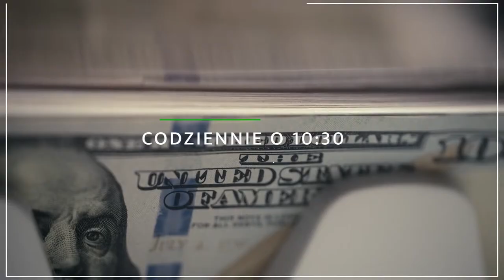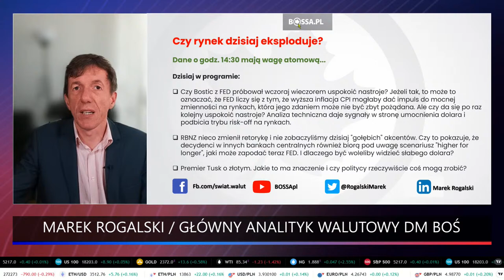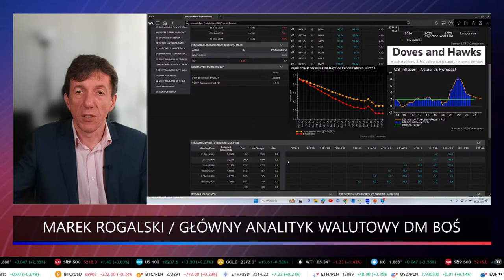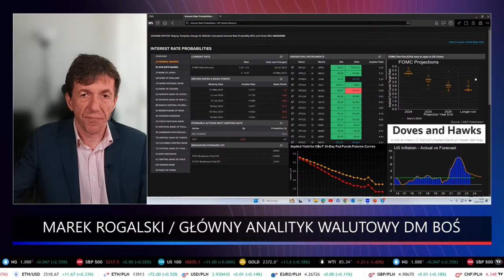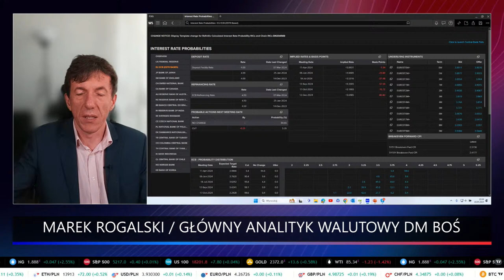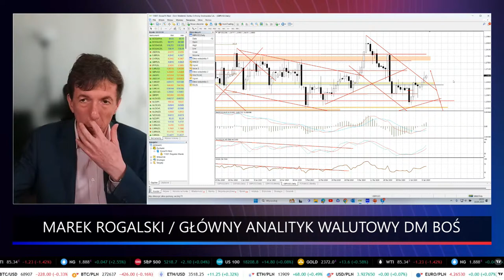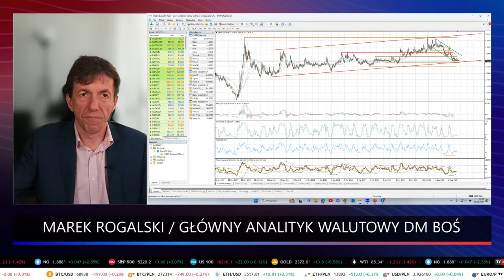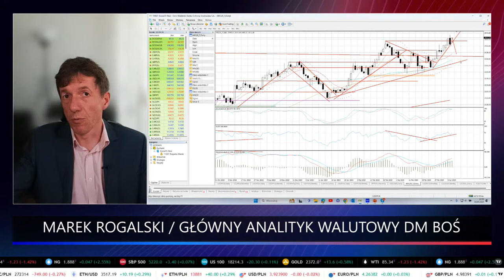Dane o godz. 14:30 mają wagę atomową... | Świat walut Marka Rogalskiego | 10.04.2024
Dzisiaj w programie:

- Czy Bostic z FED próbował wczoraj wieczorem uspokoić nastroje? Jeżeli tak, to może to oznaczać, że FED liczy się z tym, że wyższa inflacja CPI mogłaby dać impuls do mocnej zmienności na rynkach, która jego zdaniem może nie być zbyt pożądana. Ale czy da się po raz kolejny uspokoić nastroje? Analiza techniczna daje sygnały w stronę umocnienia dolara i podbicia trybu risk-off na rynkach.
- RBNZ nieco zmienił retorykę i nie zobaczyliśmy dzisiaj "gołębich" akcentów. Czy to pokazuje, że decydenci w innych bankach centralnych również biorą pod uwagę scenariusz "higher for longer", jaki może zapodać teraz FED. I dlaczego być woleliby widzieć słabego dolara?
- Premier Tusk o złotym. Jakie to ma znaczenie i czy politycy rzeczywiście coś mogą zrobić?

Marek Rogalski zaprasza do programu Świat walut 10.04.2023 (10 kwietnia)